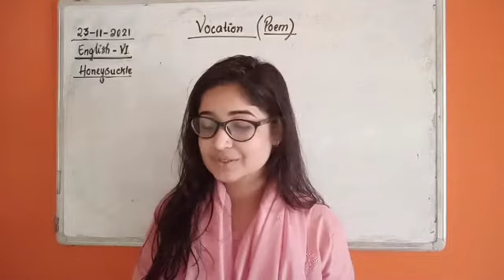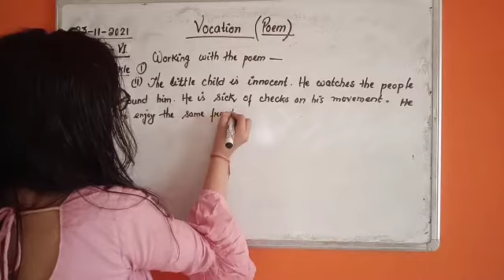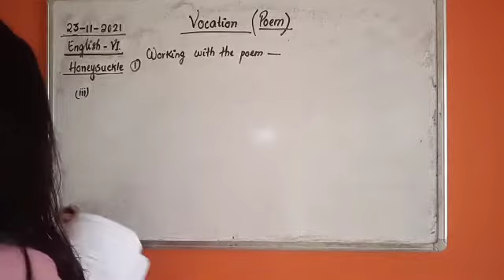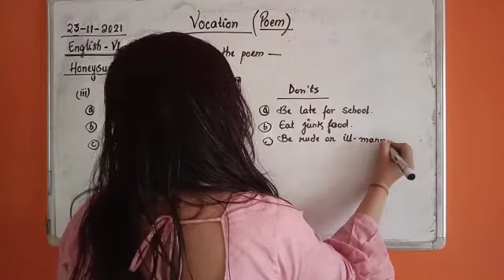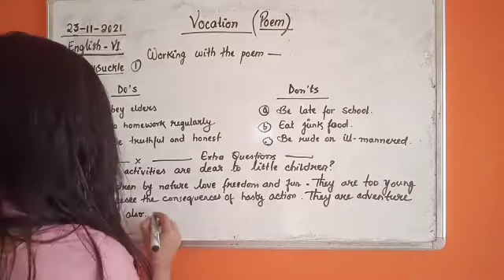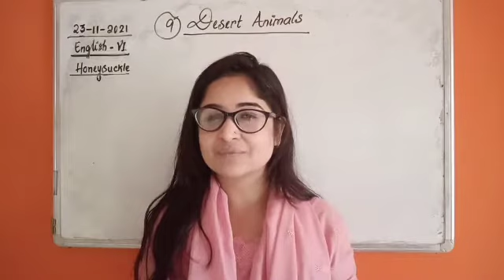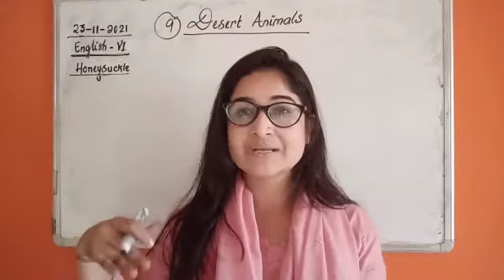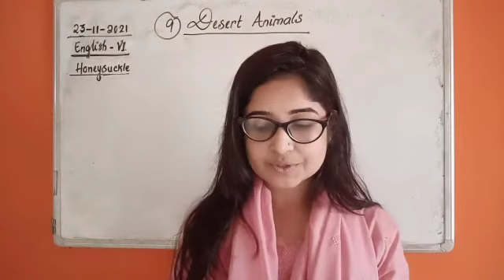CLASS VI ENGLISH 23-11-2021 BY MS SHWETA SHUKLA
Topic: VOCATION(Q and A); DESERT ANIMALS(Explanation)